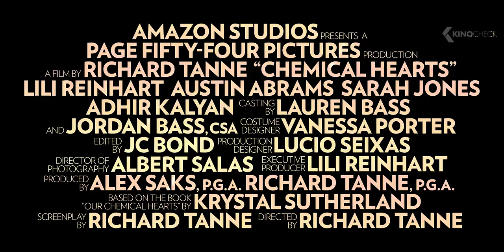CHEMICAL HEARTS Trailer (2020)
A high school transfer student finds a new passion when she begins to work on the school's newspaper.

Chemical Hearts (2020) is the new drama starring Lili Reinhart, Austin Abrams and Sarah Jones.